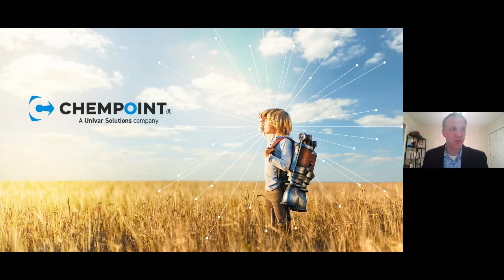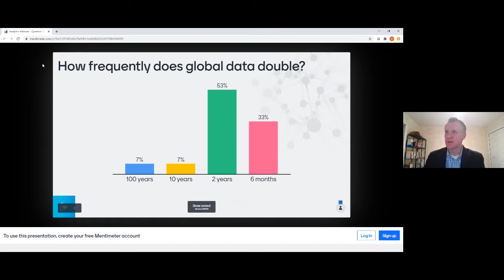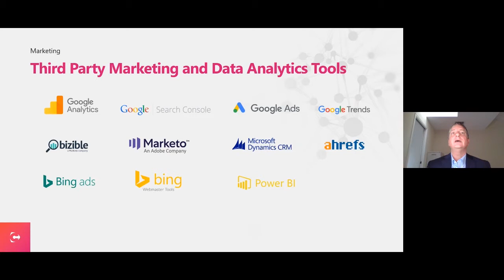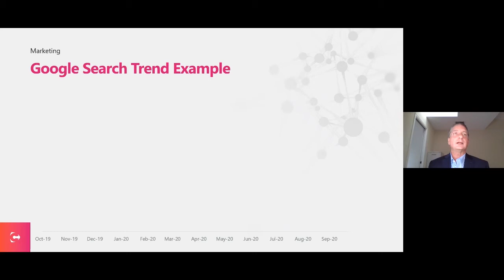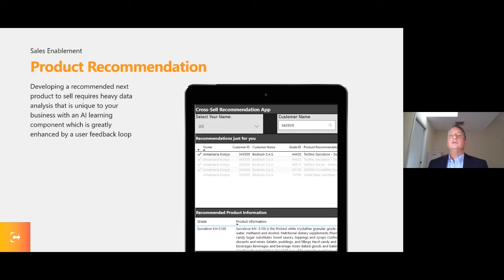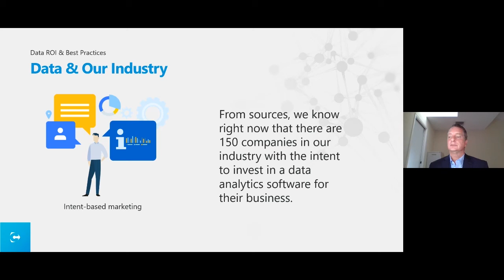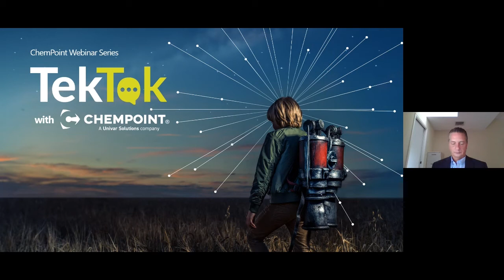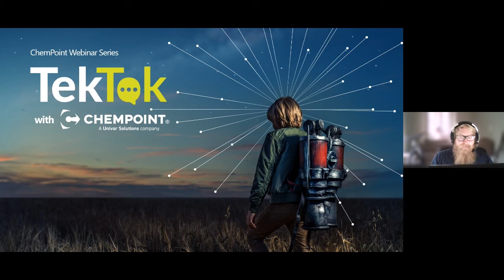TekToks with ChemPoint - Webinar Series Ep. 2 - Data Webinar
Introduction - 00:00:15
Data for Effective Marketing - 00:16:42
Data & Sales Enablement - 00:34:04
Data for Business Planning - 00:39:57
Data ROI & Best Practices - 00:45:41
Q&A - 00:49:51